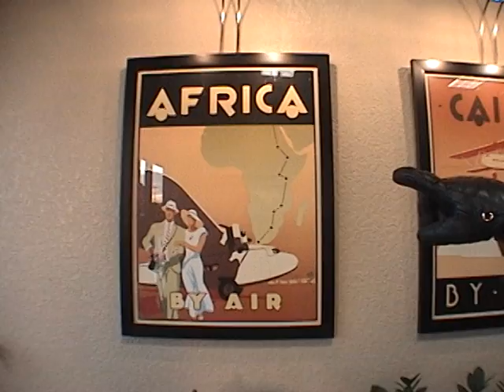VACROLL'D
SPREAD THIS VIDEO OVER ALL INTERNETS!!!

THE CONSORTIUM MCROLL'S THE PLANET EARTH INTO SUBMISSION!  ALL HAIL THE VACUUM CONSORTIUM'S TECHNO-HOW!  VIDEO SUMMARY OF THE VACUUM CONSORTIUM'S PROPAGANDA YOUTUBE SHOW TO DATE.

REQUIRED INFOR FOR FILTHY HUMANS:
from youtube user mrhorseshoe
This is a remix of "U.N. Owen was her?" a BGM from a Japanese doujin shoot-em-up called 'The Embodiment of the Scarlet Devil' (thanks UnicornFire, for the correction). The game was developed by ZUN